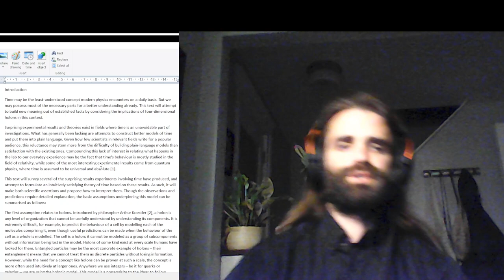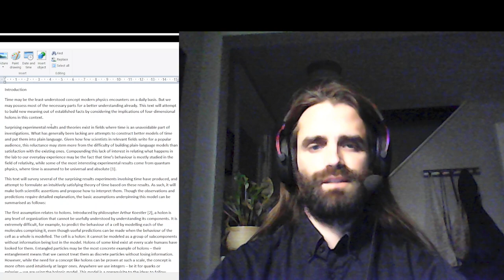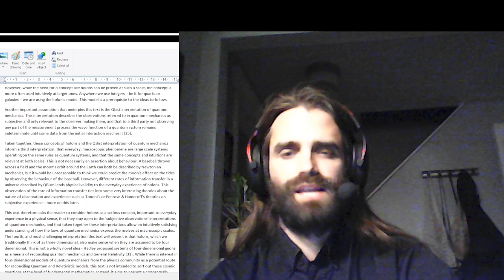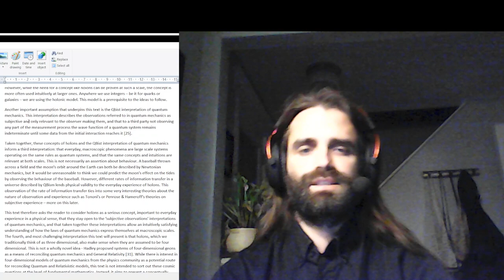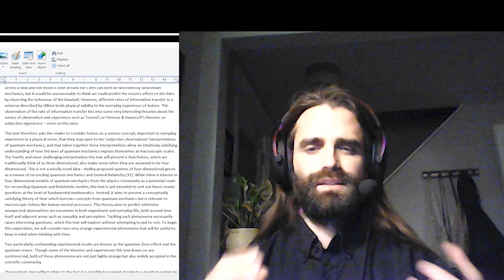Holistic Temporality and Flow State - part 1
In this video I read from my essay on holistic time and the implications of this theory. This is part 1 of a longer series reading the first of several essays on the subject. This Essay introduces the concept of temporal holons and relates them to the everyday experience of flow state. Part 1 introduces the axioms underlying the theory.

For a complete list of all references cited in the text, see below:
[1] Wolchover, Natalie (December 1, 2016). "Quantum Gravity's Time Problem". Quanta Magazine.
[2] Koestler, Arthur (1967). “The Ghost in the Machine”. Macmillan
[3] Sudarshan, E. C. G.; Misra, B. (1977). "The Zeno's paradox in quantum theory". Journal of Mathematical Physics.
[4] Feynman, Richard P.; Robert B. Leighton; Matthew Sands (1965). “The Feynman Lectures on Physics, Vol. 3”. Addison-Wesley
[5] Yoon-Ho, Kim; Yu, R; Kulik, S.P.; Shish, Y.H.; Scully, Marlan (2000) “A Delayed Choice Quantum Eraser”. Physical Review Letters
[6] Oeckl, Robert (January 2004). “The General Boundary Approach to Quantum Gravity”. Proceedings of the first internation conference on physics, Amirkabir University, Tehran
[7] Penrose, Roger (1989). “Shadows of the Mind: A Search for the Missing Science of Consciousness”. Oxford University Press.
[8] Tononi, Giulio (2004) “An Information Integration Theory of Consciousness”. BMC Neuroscience
[9] Lambert, Chen, Et.Al. (2013) “Quntum Biology” Nature Physics
[10] Anderson, Mark (2007). “New Experiment Probes Weird Zone Between Quantum and Classical”. Wired Magazine
[11] Einstein, Albert (author); Lawson, Robert (translator) (1920). “Relativity: The Special and the General Theory” University of Sheffield
[12] McFadden, John; Al-Khalili, Jim (June 1999). “A quantum mechanical model of adaptive mutation”. Biosystems
[13] Zurek, W.H. (1991). “Decoherence and the transition from quantum to classical” Phys. Today
[14] Frauchiger, Daniela; Renner, Renato (2018). “Quantum theory cannot consistently describe the use of itself”. Nature Communications
[15] Zielinski et al (2005). “Quantum States of Atoms and Molecules” Journal of Chemical Education
[16] O’Neill Shermer L, Rose KC, Hoffman A. (2011). “Perceptions and credibility: Understanding the nuances of eyewitness testimony.” Journal of Contemporary Criminal Justice.
[17] Mikhailovich Bitsilli, Petr. (1983) “Chekhov’s art, a stylistic analysis”. Arids
[18] Mischel, Walter; Ebbesen, Ebbe B. (October 1970). "Attention in delay of gratification". Journal of Personality and Social Psychology.
[19] Dietrich, Arne (December 2004). “Neurocognitive mechanisms underlying the experience of flow”. Consciousness and cognition vol 13, issue 4.
[20] Gretzky, Wayne (apocryphal)
[21] StarCraft 2 Design Team (July 2020) “Reflections on a decade: The best games of competitive Starcraft 2, Part 1: Wings of Liberty” news.blizzard.com
[22] Born, Max (December 1954) “The statistical interpretation of quantum mechanics”, Nobel Prize Lecture
[23] Kotler, Steven (March 2014), “The Rise of Superman: Decoding the Science of Ultimate Human Performance”, New Harvest
[24] Sheldrake, Rupert (September 2009), “Morphic Resonance: The Nature of Formative Causation”, Park Street Press
[25] Cabello, Adan (2017), “Interpretations of Quantum Theory: A Map of Madness”, Cambridge University Press
[26] Spottiswoode & May, “Skin Conductance Prestimulus Response: Analyses, Artifacts and a Pilot Study” Laboratories for Fundamental Research
[27] Honorton, Ferrari, and Hansen, ”Meta-analysis of Forced-Choice Precognition Experiments (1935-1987)”, Prepared for the US Army Medica Research and Development Command
[28] Olival Freire Jr., (2005) "Science and exile: David Bohm, the hot times of the Cold War, and his struggle for a new interpretation of quantum mechanics", Historical Studies on the Physical and Biological Sciences, Volume 36, Number 1
[29] Paz, Habib, and Zurek, (January 1993), “Reduction of the wave packet: Preferred observable and decoherence time scale”, Physical Review D, Volume 47
[30] Benson, Beary, & Carol (1974) “The Relaxation Response” Psychiatry: Interpersonal and Biological Processes, Volume37
[31] Hadley, Mark J, (1996) “The Logic of Quantum Mechanics Derived from Classical General Relativity” Foundations of Physics Letters 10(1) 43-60